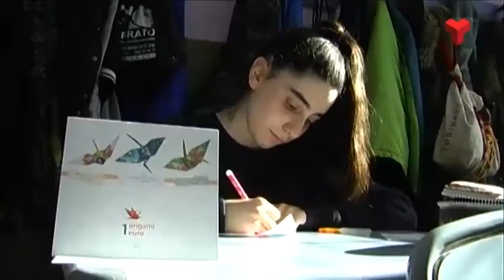Terrassa Solidària Un origami 1 euro dijous 21-12-2017 de Canal Terrassa